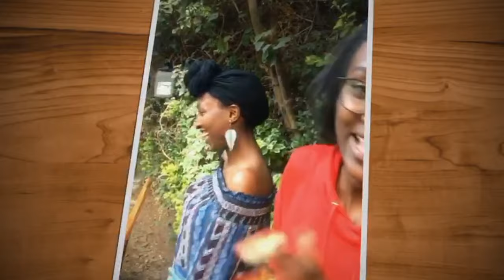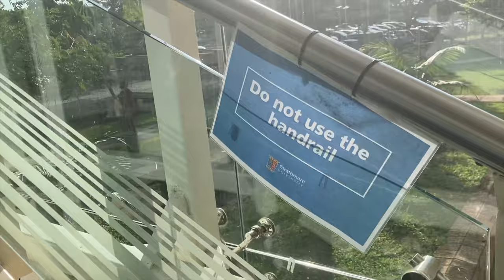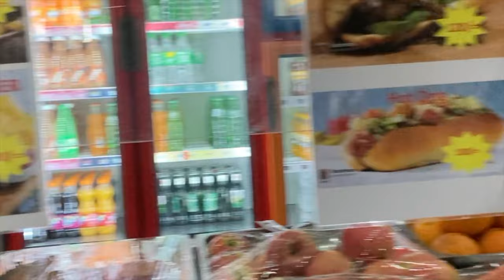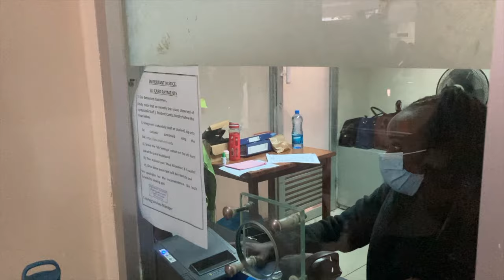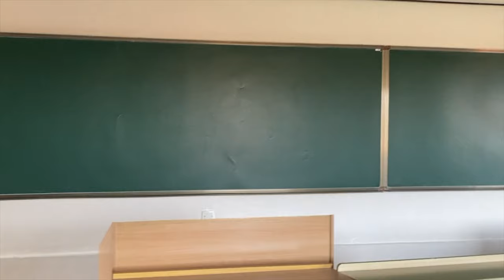VLOG 003: A Day in the Life of a Kenyan University Student! (Strathmore)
Thank you so much for your continued support and for always tuning in😊